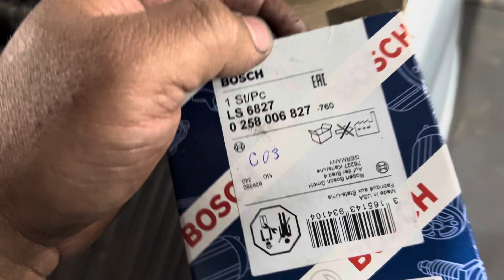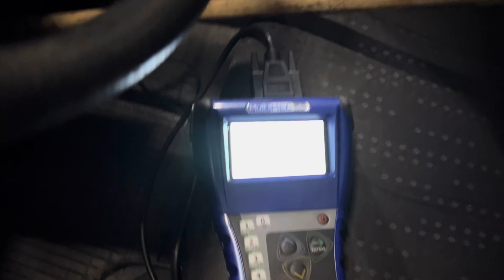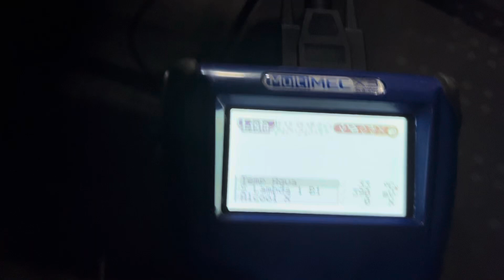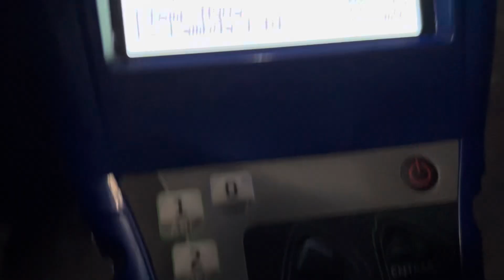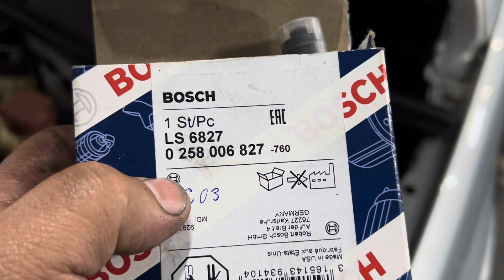Corsa ano 2008 1.0 módulo de injeção Bosch motronic ruim de pegar na gasolina perdendo AF sonda off